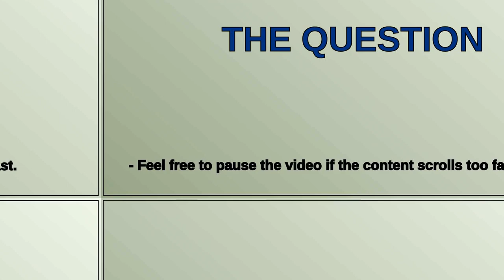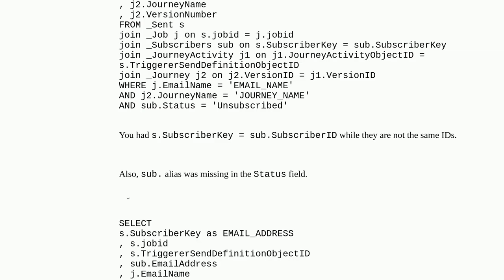Using SQL to get unsubscribed contacts from journey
A special thanks goes out to the community

  sql journeybuilder marketing-cloud